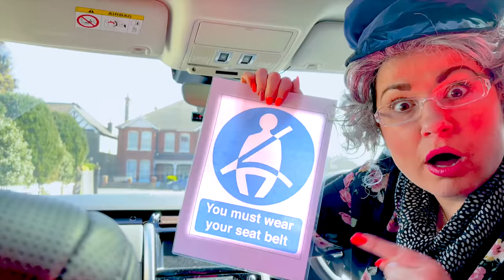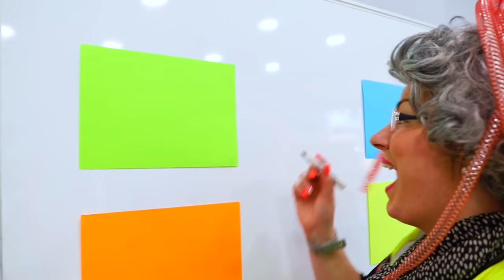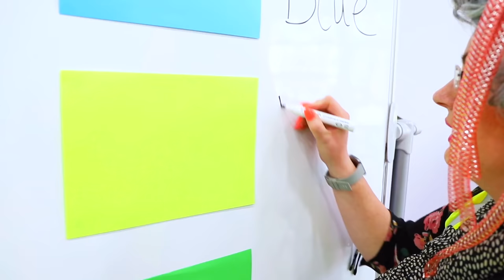Ruby and Bonnie are Learning Simple Rules for Children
Ruby and Bonnie are are preparing for school and learn some simple rules that children can follow.